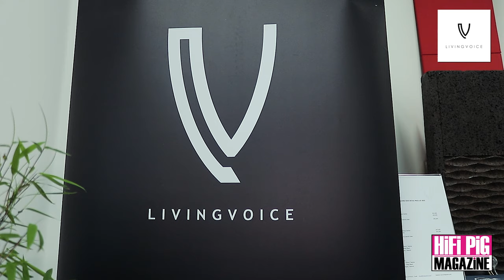LIVING VOICE New R80 Loudspeakers at Munich High End 2023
Living Voice's Kevin speaks to HiFi PiG's Stuart about the new R80 from the legendary English company.